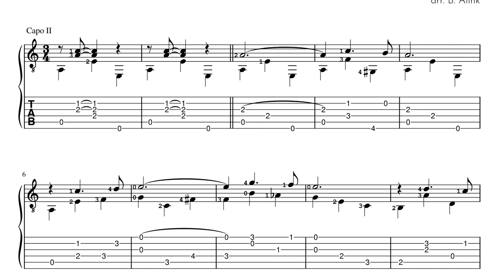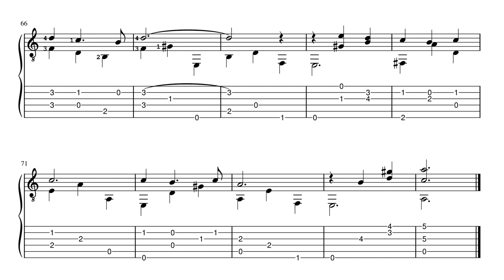Mi Sueño - Mexican folksong - Classical Guitar Score+TAB